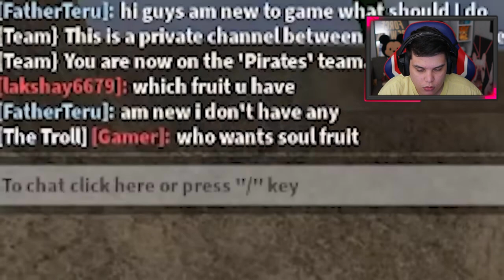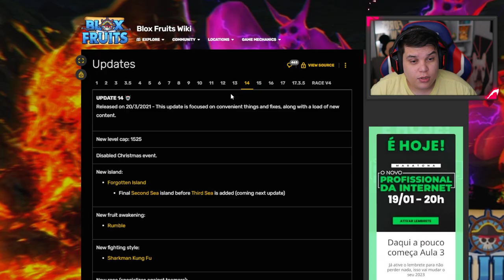ESSAS ERAM AS FRUTAS EM 2018 no BLOX FRUITS...